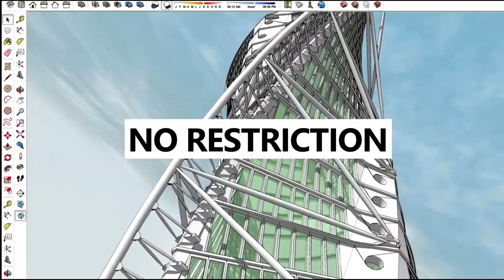The angular building